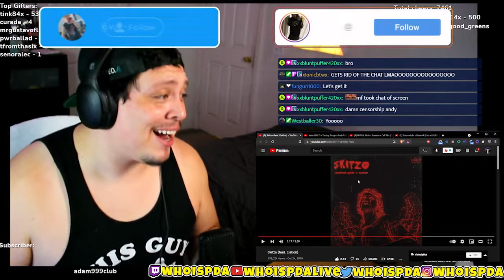Chri$tian Gate$ - Skitzo (Ft. Elation) | Live Reaction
Listening to Chri$tian Gate$ - Skitzo (Ft. Elation)

Outro:
Trevor Malibu:

#​​Chri$tian Gate$ WhoisPDA​​